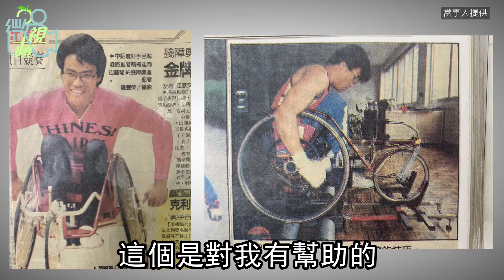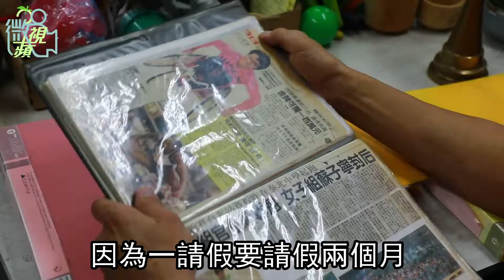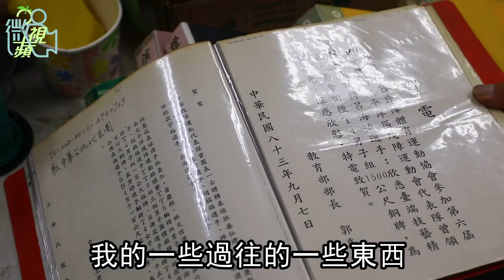微視蘋｜金牌國手變現代舞王 呂豐和的輪轉人生 | 蘋果新聞網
「運動？小時候想都不敢想。」出生6個月就罹患小兒麻痺的呂豐和，從小走路一跛一跛的，就因為跟別不一樣，導致求學期間遭受異樣眼光與霸凌，一度對人生失去希望，但高中時因為開刀治療腳部，因而接觸到運動輪椅，開始嘗試田徑運動，初次參賽便拿下金牌佳績，更憑著苦練入選國家隊參加殘障亞運，拿到400公尺金牌獲頒國光獎章，後來接觸輪椅現代舞，靠著田徑運動底子，很快上手並成為國內首位輪椅舞蹈教師，利用自身經歷鼓舞他人，輪椅也讓他看到不一樣的世界。